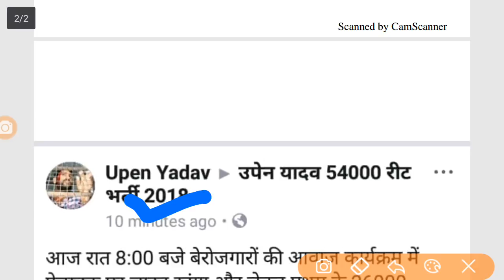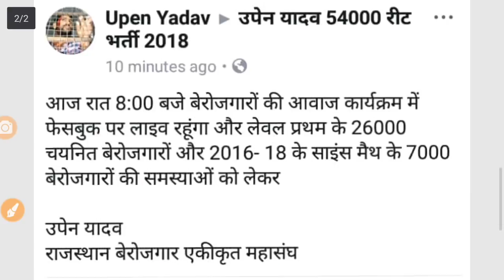रीट लेवल 1 ||उपेन जी यादव आज रहेंगे लाइव ||रीट लेवल 2 साइंस मैथ